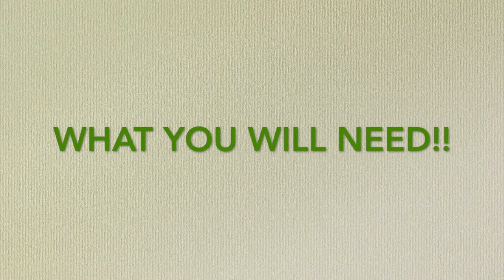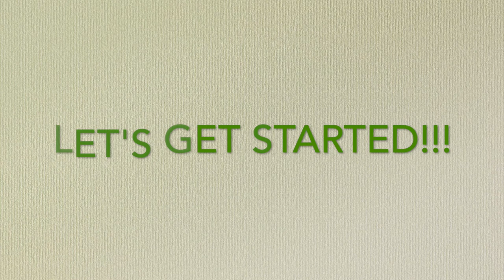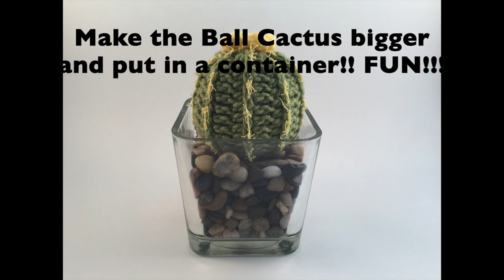Crochet Ball Cactus